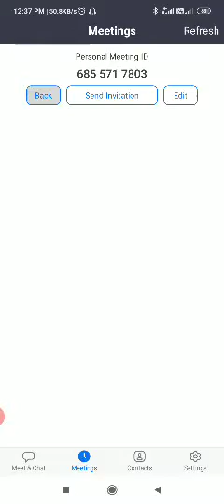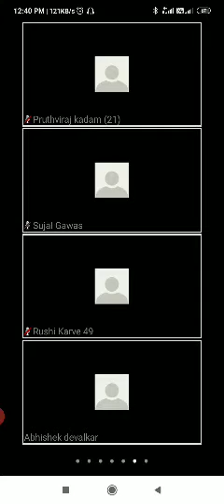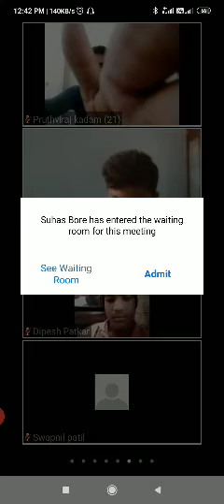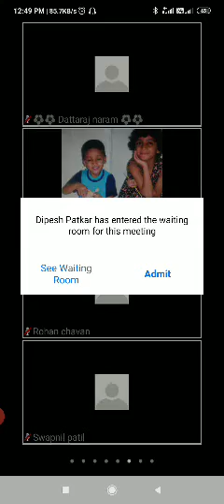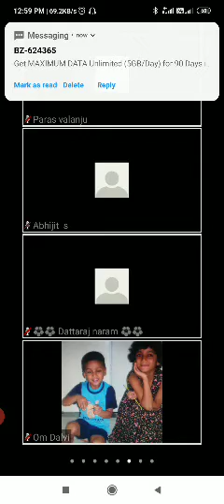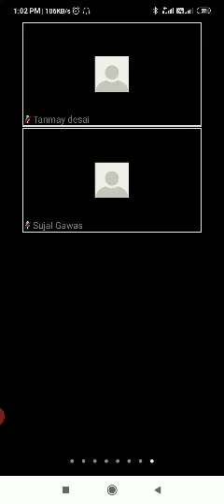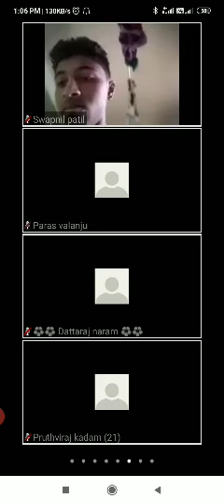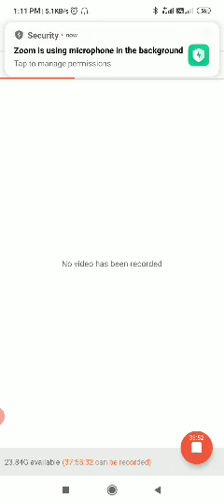History X Std. Historiography : Indian Tradition ....Date 25 /06/20 Time 12.30 to 1.10 pm .